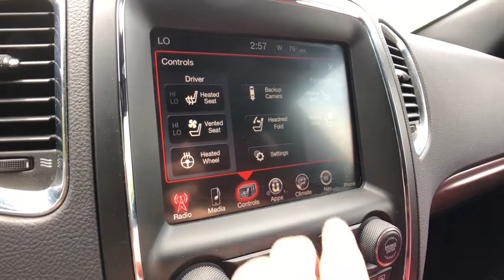2017 Dodge Durango Rochester Hills, Troy, Pontiac, Sterling Heights, Auburn Hills, MI 210570P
White Knuckle Clearcoat Used 2017 Dodge Durango available in Rochester Hills, Michigan at Rochester Hills CDJR. Servicing the Troy, Pontiac, Sterling Heights, Auburn Hills, MI area.

Recent Arrival! 2017 Dodge Durango R/T White Knuckle Clearcoat AWD. Odometer is 22343 miles below market average!brbrRochester Hills Chrysler Jeep Dodge Ram, Rochester Road between Hamlin & Avon. Certification Program Details: Type your description herebrbrReviews:br  * Unusually spacious third-row seats; 8.4-inch touchscreen is one of the best in the class; assertive acceleration with the V8 engine; exceptional towing capacity for a crossover; real off-road capabilities with 4WD and low-range gearing. Source: EdmundsbrCOMPLETE 100% OF YOUR PURCHASE ONLINE AND SCHEDULE PICK UP TODAY.
Navigation system: Garmin,Quick Order Package 25S,10 Speakers,AM/FM radio: SiriusXM,Audio memory,Radio data system,Radio: Uconnect 3C Nav w/8.4 Display,Air Conditioning,Automatic temperature control,Front dual zone A/C,Rear air conditioning,Rear window defroster,Memory seat,Power driver seat,Power steering,Power windows,Remote keyless entry,Steering wheel mounted audio controls,Auto-leveling suspension,Four wheel independent suspension,Traction control,4-Wheel Disc Brakes,ABS brakes,Anti-whiplash front head restraints,Dual front impact airbags,Dual front side impact airbags,Emergency communication system: Uconnect Access,Front anti-roll bar,Knee airbag,Low tire pressure warning,Occupant sensing airbag,Overhead airbag,Rear anti-roll bar,Power Sunroof,Rear-Seat Video System,Power Liftgate,Brake assist,Electronic Stability Control,Exterior Parking Camera Rear,Rear Parking Sensors,Delay-off headlights,Front fog lights,Fully automatic headlights,High-Intensity Discharge Headlights,Dual Rear Exhaust w/Bright Tips,Panic alarm,Security system,Speed control,Heavy-Duty Engine Cooling,Auto-dimming door mirrors,Bumpers: body-color,Heated door mirrors,Power door mirrors,Spoiler,Turn signal indicator mirrors,2nd Row Mini Console w/Cupholders,3rd Row Floor Mat & Mini Console,Auto-dimming Rear-View mirror,Blu-Ray Compatible Dual Screen Video,Compass,Driver door bin,Driver vanity mirror,Front reading lights,Garage door transmitter,Heated steering wheel,Illuminated entry,Lux Leather Trimmed Bucket Seats,Outside temperature display,Overhead console,Passenger vanity mirror,Rear DVD Entertainment Center,Rear reading lights,Rear seat center armrest,Tachometer,Telescoping steering wheel,Tilt steering wheel,Trip computer,2nd Row Seat Mounted Inboard Armrests,3rd row seats: split-bench,Front Bucket Seats,Heated front seats,Heated rear seats,Power 8-Way Driver Memory 8-Way Passenger Seats,Power passenger seat,Split folding rear seat,Ventilated front seats,Front Center Armrest w/Storage,Passenger door bin,Alloy wheels,Wheels: 20 x 8.0 Low Gloss Granite Crystal,Rear window wiper,Speed-Sensitive Wipers,Variably intermittent wipers,3.09 Rear Axle Ratio